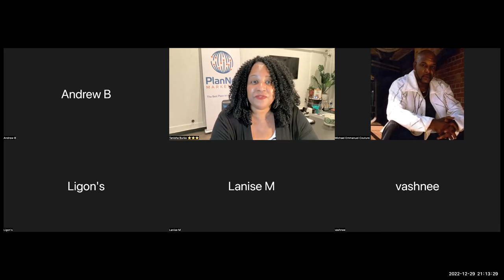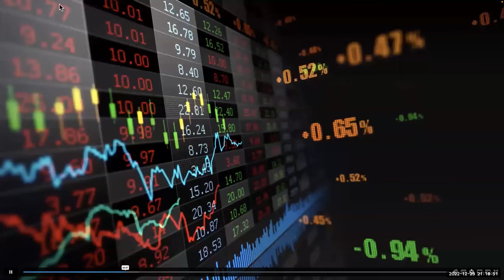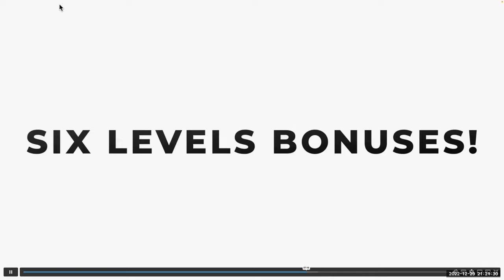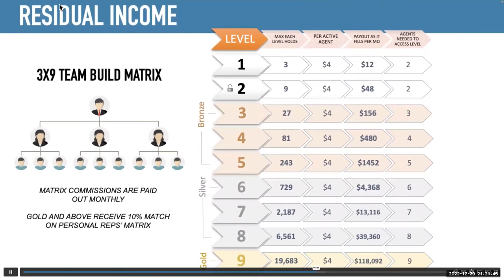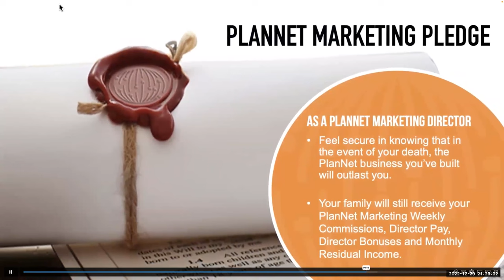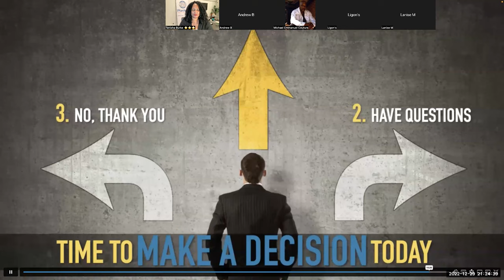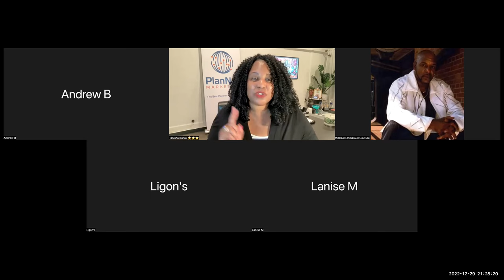Earn a Bag Save a Bag Pack a Bag!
Want to retire sooner than later?

Do you desire to leave a legacy for your family?

It’s your season to have financial freedom, time freedom, and personal freedom!

Learn how you can position yourself on the money making side of the 8 trillion dollar travel industry.

Hear how I took a $200 investment and turned it into a six figure residual income in just three years retiring myself and my husband from our corporate jobs?

To join the webinar...
Download the free Zoom app and join Meeting ID: 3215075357
By PC: @75357

Private message me afterwards to get any questions answered and to discuss next steps to getting you started on the road to a much brighter future! 😎

Career Level Earnings are not typical. For full details on earnings at every level please see the PlanNet Marketing Income Disclosure Statement: @ncome-Disclosure

Let’s connect! 😎